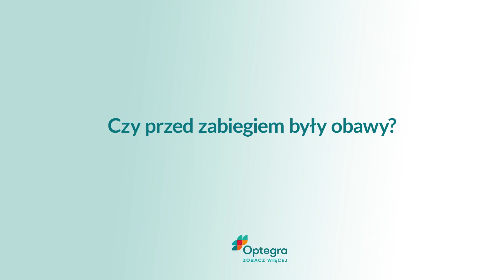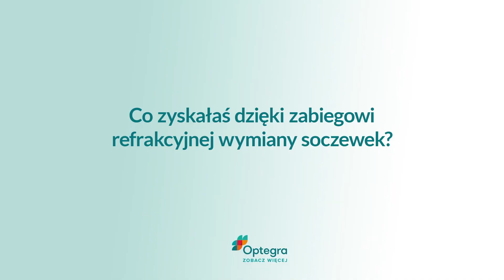Refrakcyjna wymiana soczewki w Optegra, wywiad z aktorką, Marią Gładkowską